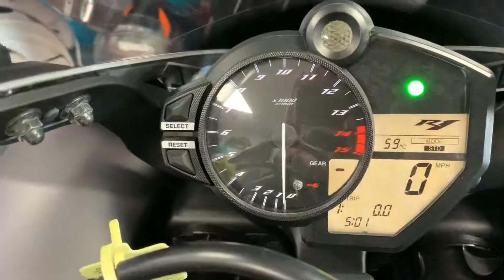2013 Yamaha R1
2013 Yamaha R1